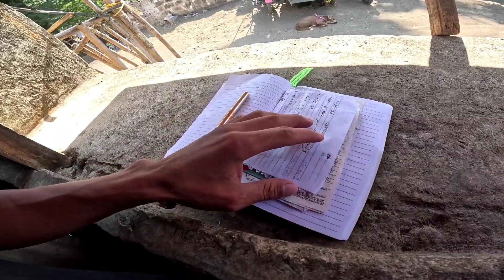BAHAY SERYE PART22 MAY BOHUS NA @JaperSniperOfficial